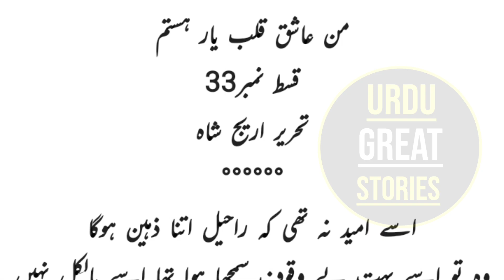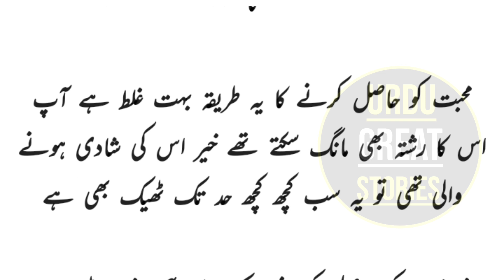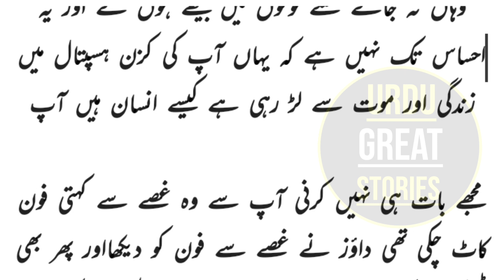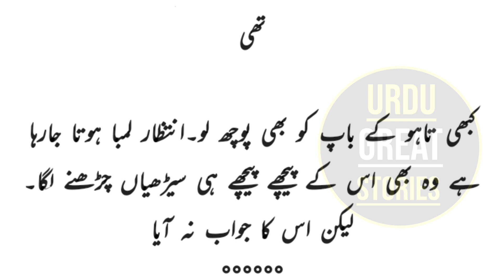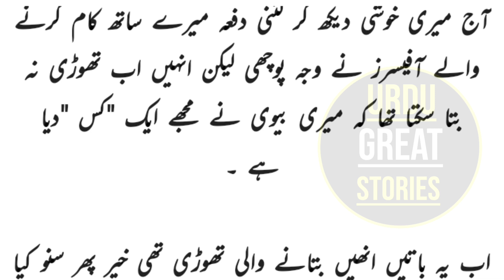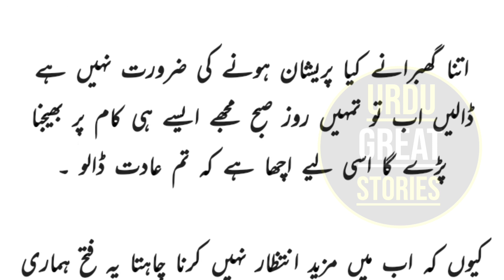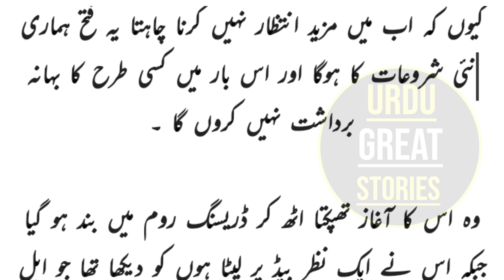Mann Ashiq Qalb E Yar Hastam | Urdu Novels-33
Written By
Areej Shah

Urdu Great Stories
Delivers, programs which are unique, academic, enlightening entertaining, fascinating, amusing we also promote tolerance among all human beings, and we also try to eliminate misunderstandings among human beings

If we have wrongly uploaded any copyright stuff, please memorandum us and we will erase it immediately

Visit my other story channel ❤